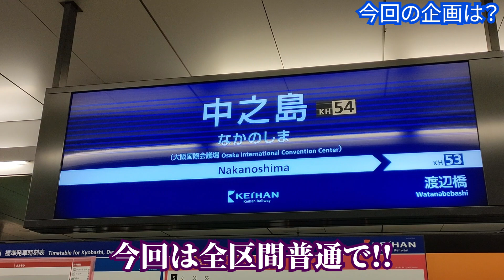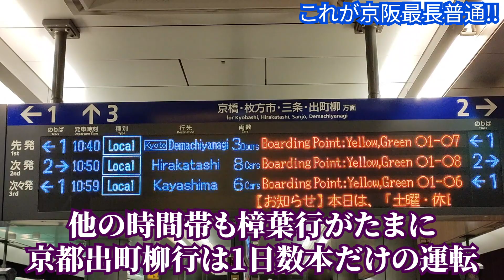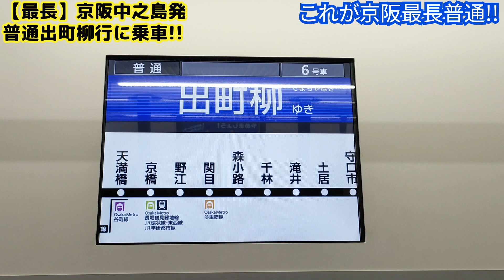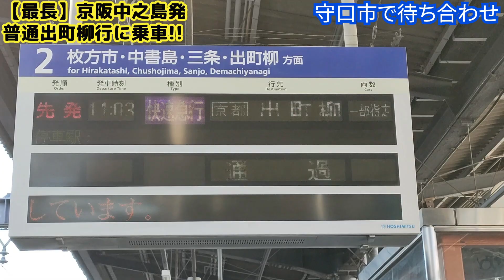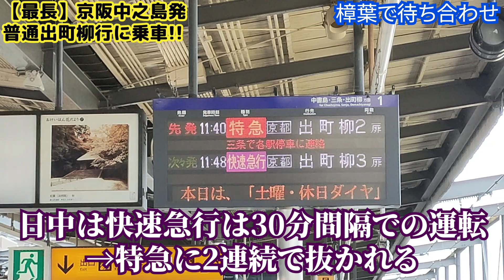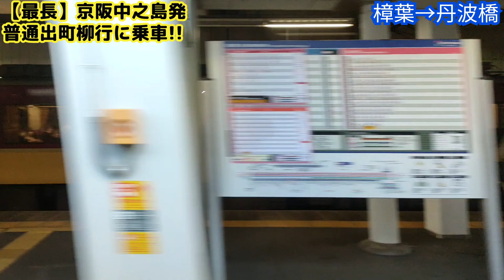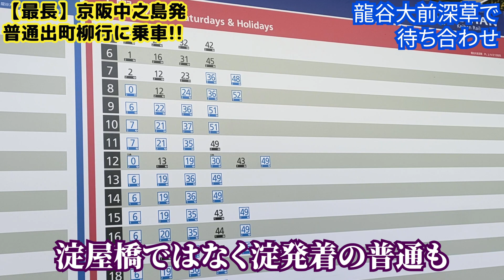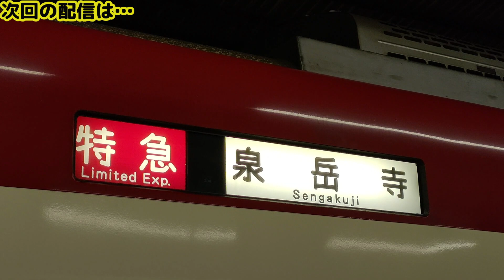【何回抜かれる？】京阪線の最長普通・中之島発出町柳行に乗ってみた！！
★SNS・問い合わせ先
Twitterでは、配信後一言ウラ話を呟き中。
また、御用の方は、しんとちの何でもフォームにお願いします!!